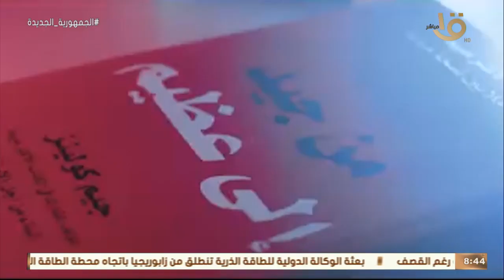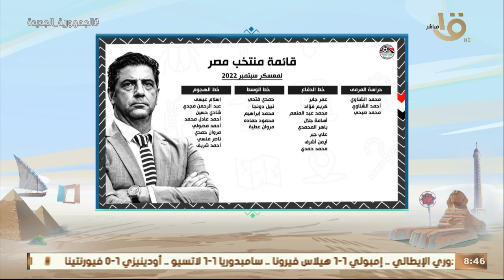صباح الخير يا مصر | رسميا.. الأهلي يوجه الشكر لسواريش ومعاونيه وأهم أخبار الرياضة